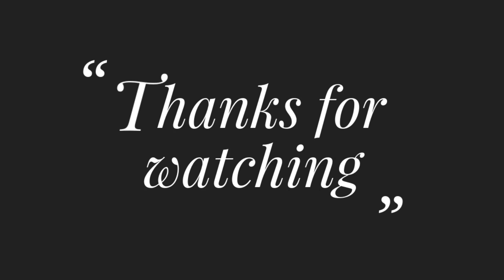Flower Embroidery Tutorial !!! Amazing 3 Stitches Flower Hand Embroidery Design Needle Work Sewing H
Title: Flower Embroidery Tutorial !!! Amazing 3 Stitches Flower Hand Embroidery Design Needle Work Sewing

থ্রেড: সুতির লাচ্ছি থ্রেড এবং ডিএমসি থ্রেড
ফ্রেবিক: সুতি ফ্রেবিক
সুই: নিয়মিত ব্যবহার সুই

😍😍😍👌Top Videos Tutorial

Hand Embroidery Double Colour Flower Designs,Amazing Flower Embroidery Technique,দু্ইরংএরফুলসেলাই

Hand Embroidery Rainbow Flower Designs, Amazing Flower Embroidery Technique,রংধনুফুলসেলাই

Hand Embroidery Flower Design,Needlepointart,Flower Embroidery Tutorial,সহজেসুন্দরফুলসেলাইকরুন

Hand Embroidery,Flower Embroidery Tutorial,Easy Flower Embroidery Design,Easy Satin With Chain Stitch

Hand Embroidery, Flower Hand Embroidery Tutorial, Easy Reverse with Checkered Stitch Flower Design#RupHandicraft

Amazing Flower Hand Embroidery Designs, Needlepoint art,সহজেসুন্দরফুলসেলাইকরুন, Sewing Hakes#RupHandicraft

Amazing Flower Hand Embroidery Design,সুন্দরফুলহাতেরসেলাই, Super Easy Flower Embroidery Tricks

Amazing Flower Easy Hand Embroidery Design,NeedlepointArt,ফিসবনএবংচেইনসেলাইফুলশিখুনখুবসহজেRupHandicraft

Hand Embroidery Amazing Flower Design Tricks, Easy Flower Embroidery Design,Idea,Kurti,Suit,Dress#RupHandicraft